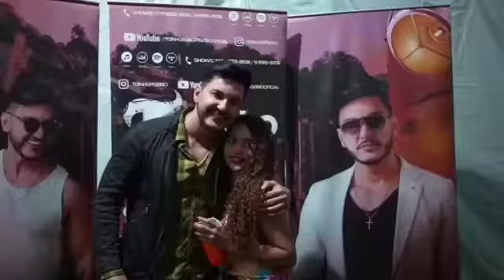São João de Mamonal 1° Dia